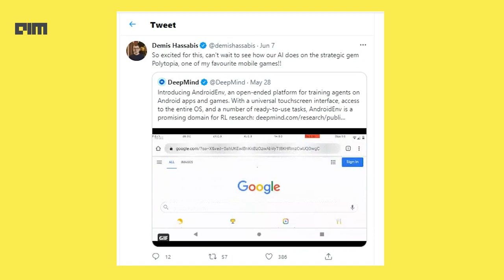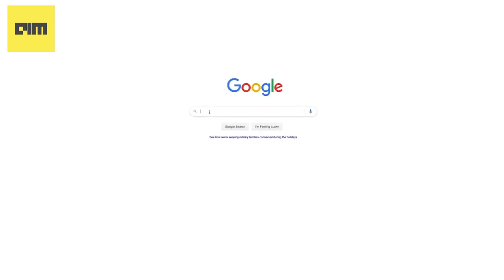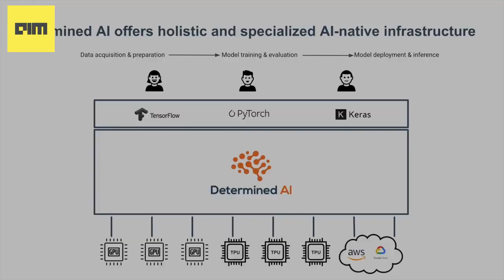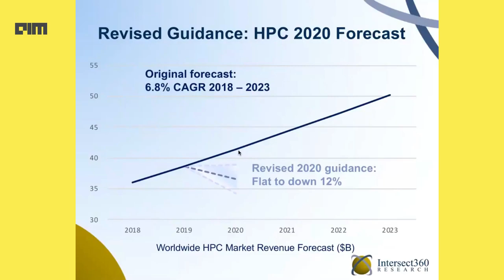The Weekly Roundup - Top AI & Data Science News The Week | 27 th June 2021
Today's episode is a weekly update from the world of data science, everything from new launches, the latest research, cyber threats, and events that have happened in the last 7 days will be covered here.

Watch out for this space every weekend.